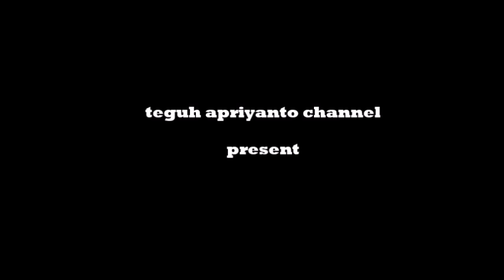Nerf war "NERF VS FAKE NERF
This time Anggoro and Adrian will fight with Nerf Gun,..
Filming equipment used
Nikon D5200
Nikon Coolpix waterproof
Canon power shot A2500
Just send massage in box teguh apriyanto